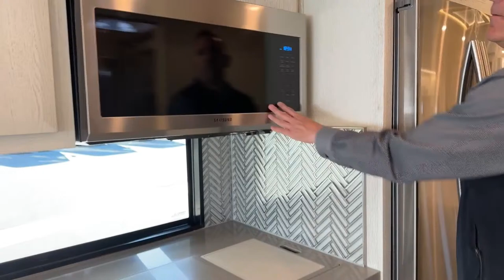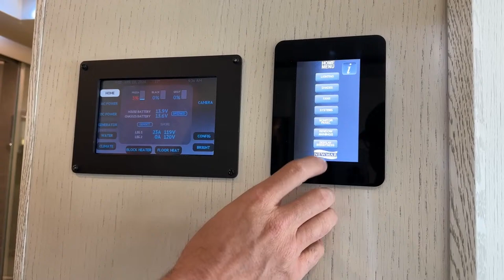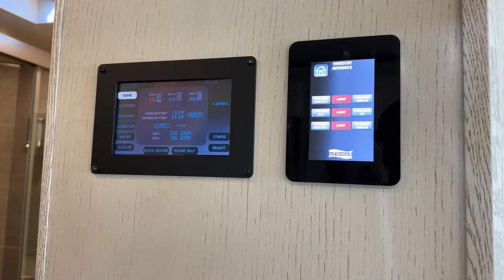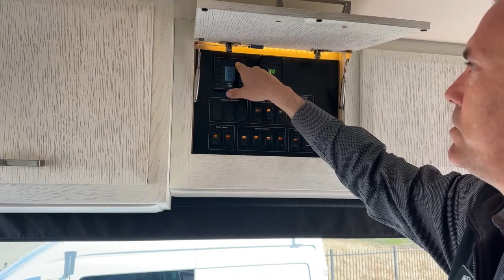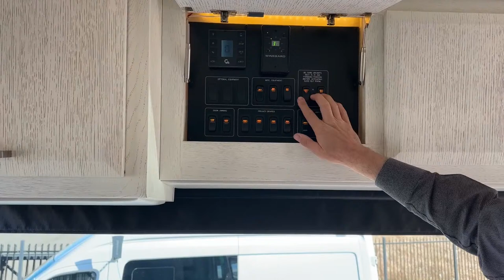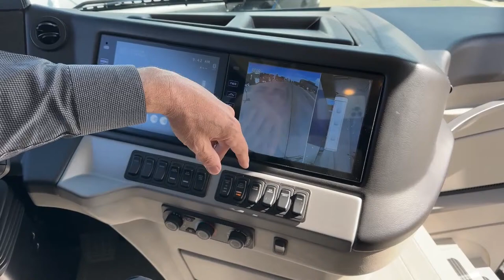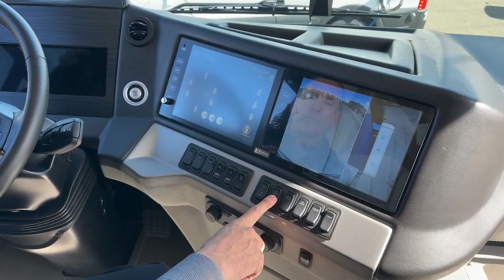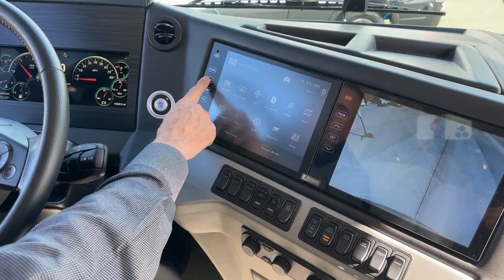Newmar New Aire 3545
deanjonesthetowablesguy is walking around a 2022 newmarrv New Aire 3545 - 5U240357
This Coach is built on a Freightliner XC Custom Chassis with an Overall Length of 35' and powered by a 450 horsepower 8.9L Cummins making this a smaller yet powerful and luxurious option. The House of the Coach is built on top of Newmar's unique STAR Strong True And Robust foundation. The inteor has light colors and modern design elements. This RV has a rear master bedroom and a fully tiled master bathroom, an emergency egress door a washer and dryer, a full kitchen with a two-burner induction cooktop, a residential refrigerator, a pantry, a microwave convection oven, a dishwasher, a dining table, pull out sofa sleeper. Live at Transwest Truck Trailer RV Of Frederick